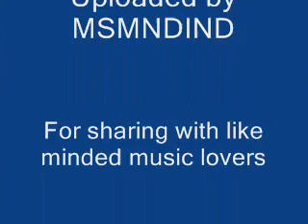Dinantabelay by Mukti Saha - the song excels in its subtle emotion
রাগ: ভৈরবী : তাল: কাহারবা
রচনাকাল (বঙ্গাব্দ): ৩০ ফাল্গুন, ১৩৪৫

দিনান্তবেলায় শেষের ফসল নিলেম তরী-'পরে,
          এ পারে কৃষি হল সারা, যাব ও পারের ঘাটে॥
              হংসবলাকা উড়ে যায় দূরের তীরে, তারার আলোয়,
              তারি ডানার ধ্বনি বাজে মোর অন্তরে॥
          ভাঁটার নদী ধায় সাগর-পানে   কলতানে,
                   ভাবনা মোর ভেসে যায় তারি টানে।
যা-কিছু নিয়ে চলি  শেষ সঞ্চয়
          সুখ নয় সে, দঃখ সে নয়, নয় সে কামনা--
                   শুনি শুধু মাঝির গান আর দাঁড়ের ধ্বনি তাহার স্বরে॥